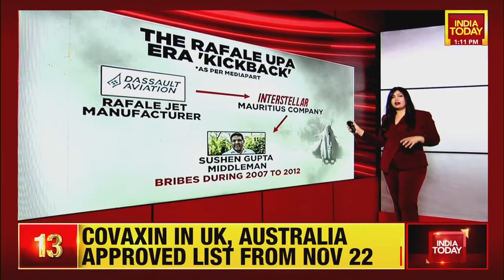Understanding The Rafale UPA Era 'Kickback' & Who Is Sushen Gupta? | India Today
Addressing a press conference in New Delhi, senior BJP leader Sambit Patra lashed out at the Congress over alleged corruption during its regime before 2014 and sought Rahul Gandhi's response to the fresh revelation by French investigative journal Mediapart over the Rafale deal.

"INC (Indian National Congress) means 'I need Commission'. Rahul Gandhi should reply from Italy. What has been exposed is that this scam took place during his government's regime. The negotiation that took place over 10 years was not for a deal, but for commission. We didn't see an agreement for purchase, but there was an 'agreement of commission'. The commission was payable at the rate of 40%," Sambit Patra said.